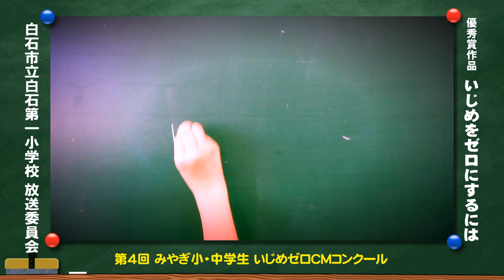「いじめをゼロにするには」 【優秀賞】白石市立白石第一小学校 白石第一小学校放送委員会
私たちの学校だけではなく，宮城県やもっといろいろな学校でいじめがなくなったらいいと思ってみんなとつくりました。
まわりで見ている人や，いじめている人にあわせている人が，勇気を持って「いじめをやめよう」という気持ちを伝えることで，いじめが０（ゼロ）になるようになればいいと思います。